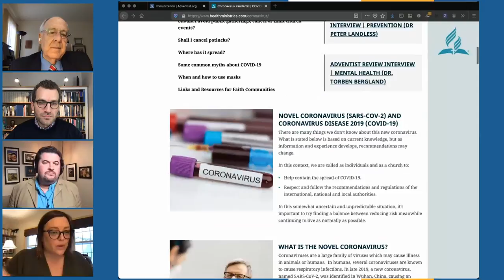How to Avoid a Health Disaster During the Holidays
The holidays can be a stressful time and this year brings its own challenges with COVID-19. How can we avoid a health disaster during the holidays? Both physically and mentally. Find out in this episode of ANN In-Depth!

THE GUESTS

Our guests this week are Dr. Peter Landless and Dr. Torben Bergland. Dr. Landless is the Director and Dr. Torben is the Associate Director of the Health Ministries Department of the Seventh-day Adventist Church.

SHOW NOTES

13:02 - Statement on Immunization
13:30 - Health Ministries Website
23:43 - The Doctor Who Fooled the World Book